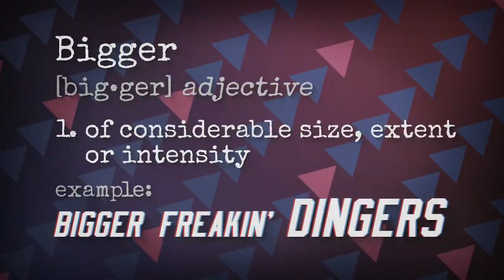Super Mega Baseball 4 - Gameplay Trailer